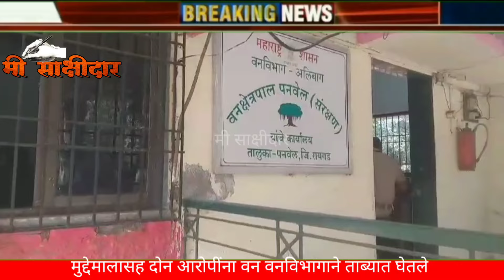वन विभागाने लाखो रुपयांची 10 ते 15 टन खैराची लाकडे केली जप्त, कळंबोलीजवळ केली कारवाई, दोघांना अटक